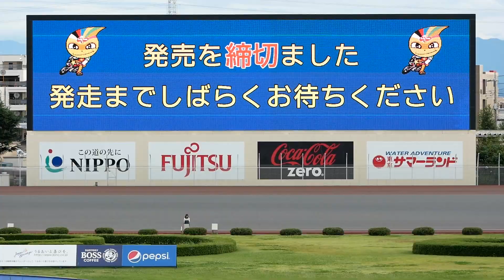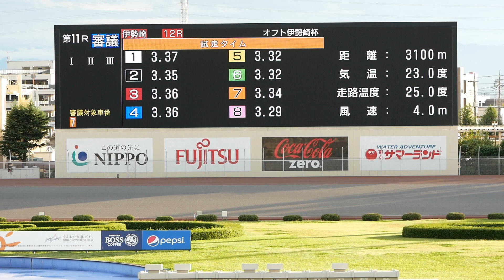オフト伊勢崎杯2019 Day4 準決勝戦 11Race [伊勢崎オートレース] motorcycle race in japan [AUTO RACE]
オフト伊勢崎杯2019の11レース準決勝戦。
1枠白 落合淳選手
2枠黒 湯浅浩選手
3枠赤 木村義明選手
4枠青 青木治親選手
5枠黄 田村治郎選手
6枠緑 人見剛志選手
7枠橙 三浦康平選手
8枠桃 髙橋貢選手

オートレースは日本が産み育てたモータースポーツです。